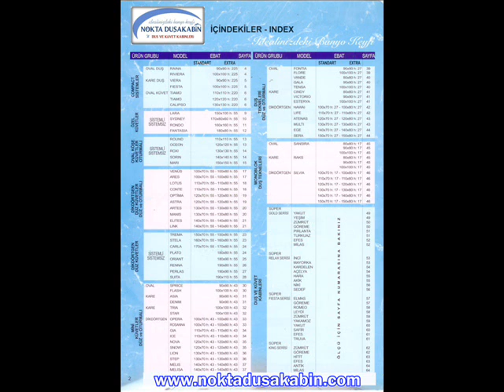Dusakabin katalog.wmv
2012 Nokta dusakabin ürün katalog resimleri